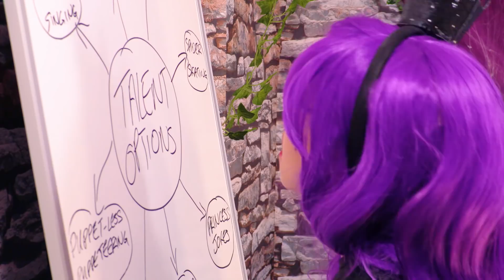GIANT DICE PRANK 🎲 Princess Dares With Giant Surprise Eggs! - Princesses In Real Life | Kiddyzuzaa